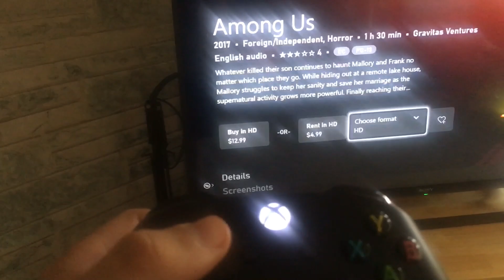*How To Get Among Us On Xbox* (New method) *Still Working* no clickbait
How to get Among Us on Xbox, and PS4.

Among Us
Among Us gameplay
Among Us Xbox
Will Among Us be on console
Playing Among Us
Imposter in Among Us